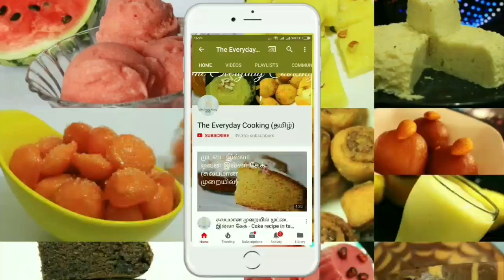உருளைக்கிழங்கு பொரியல் - Poriyal recipe in tamil - Potato fry - Potato fry recipe - Potato recipe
Quick potato fry recipe for rice and roti in tamil